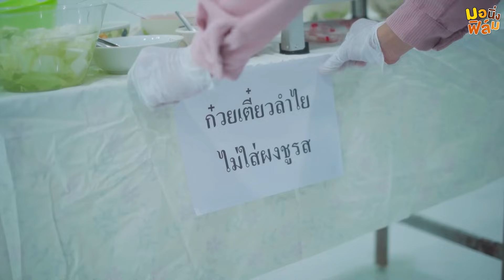ก๋วยเตี๋ยวลำไย..ใครกิน ก็ต้องลืมช้อน !! (ละครสั้น) l Morning Films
line @pakbungfamily